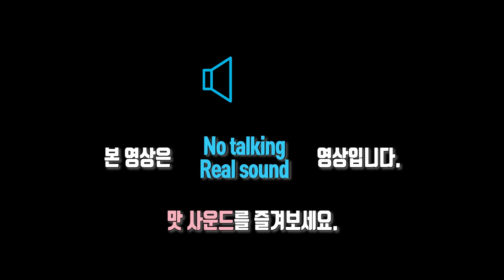먹방창배tv 추억산더미 떡볶이산더미 레전드 학교앞떡볶이귀환 Stir fried Rice Cake eating show mukbang asmr copy